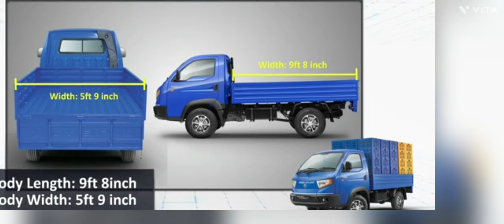Load king 🤴2125kg payload ashok leyland bada dost i4 i5 2024 model ashok leyland bada dost lovers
Load king 🤴 ashok leyland bada dost i4 i5 2024 model ashok leyland bada dost lovers
 Mahindra pickup Veero 1.6kg. First time in pickup airbags Ac power windows Veero XXLAshok leyland bada dost i5 2024 model
bada dost i5 reviewAll New Maxx Pick up 2.0L HD.New Bolero pickup payload of 2,000 kg
Bolero Maxx Pick up 2.0L Lunch soon
Bolero Maxx Pick up lovers
Bolero Fb 1.7t
Bolero Maxx Pick up 1.5t
bolero pickup 1.3T